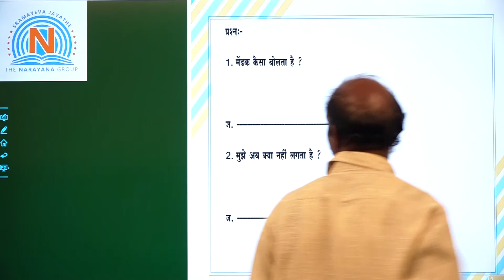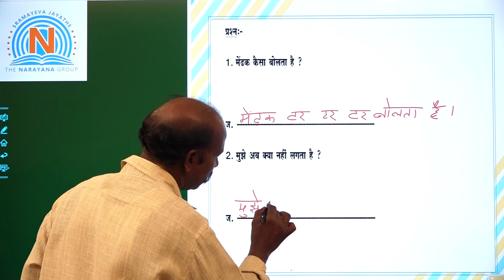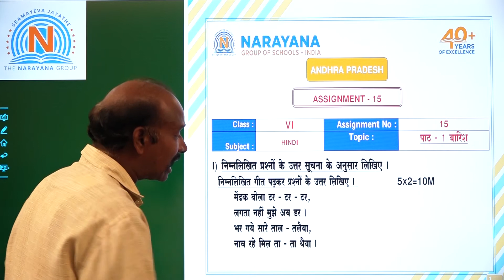VI HINDI 15